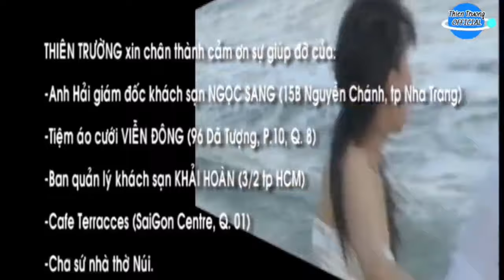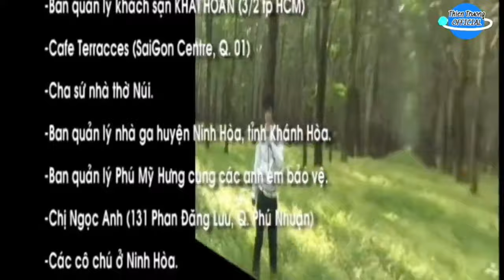LK || OK Em Về Đi - Dấu Chấm Hết || Thiên Trường || Album Sự Thật Là Thế || ThienTruongOfficial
➤ Danh Sách Bài Hát :THIEN TRUONG  OFFICIAL
LK Dấu Chấm Hết - OK em về đi
Ca sĩ Thiên Trường